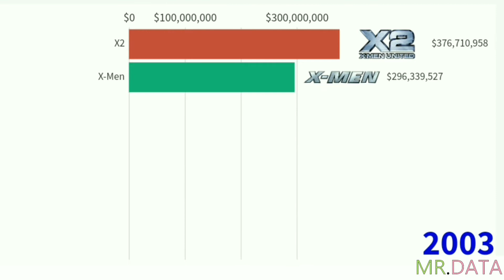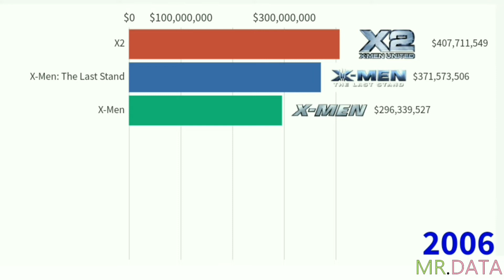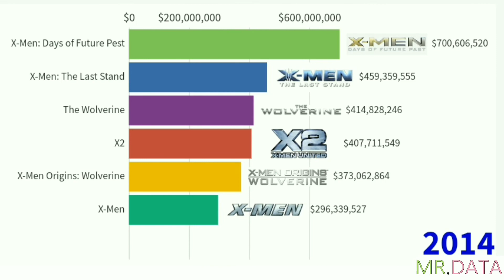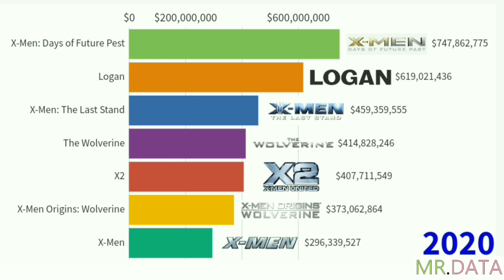Most Grossing Wolverine Movies 2000-2022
Hello, I am Mr. Data. Enjoy this video and you can choose and watch movies of your choice from this list

you can see the Most Grossing Logan-Wolverine Live Action Movies from 2000 to 2022 in the form of a bar chart

Note that this figure represents the gross income of the box office worldwide in dollars and the list is not adjusted for inflation.

About Channel :
Welcome to this channel
I am Mr. Data
Data is important
Here you can see bar chart videos related to growth, comparison, etc. in relation to various data

You also increase the success of my videos and channel by liking and sharing my videos with your friends.